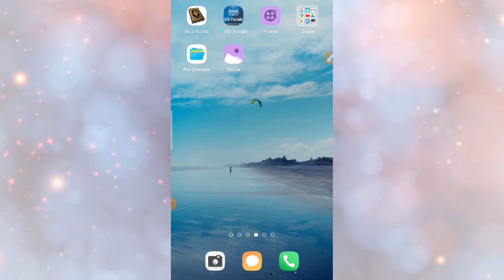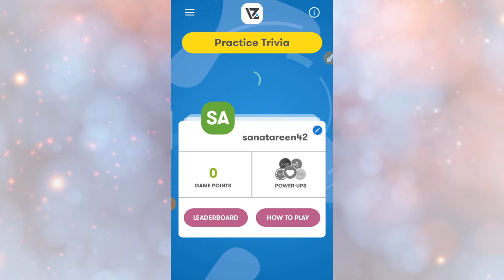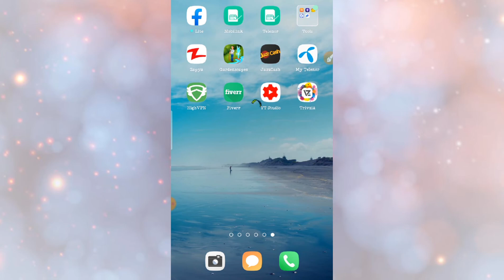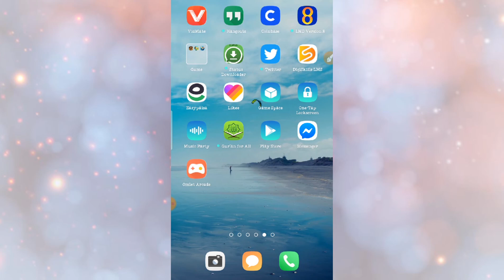100%earning app Pakistan 1st live Game show play &earn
Subscribe Our Channel Jazzcash Latest Chalage Update 2020 Sent Money At Least 30 Rupees To Another Jazzcash Account Get 60 With In 7 Working Days Earn Money 1000 Rupees From Jazzcash With Latest Challenge Update 2020